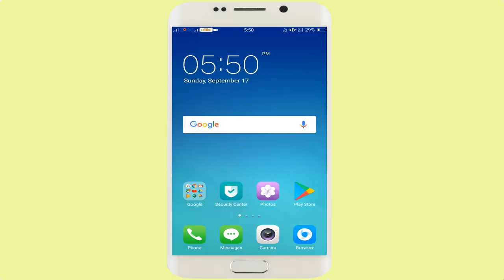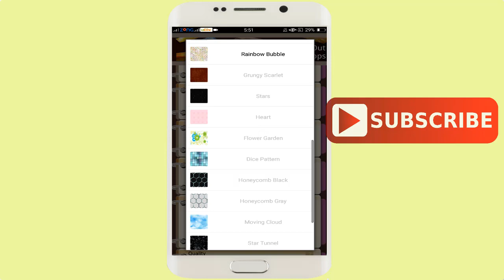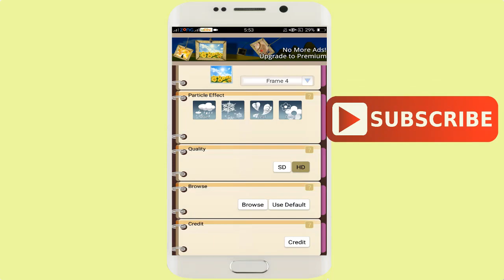Android Mobile 3d Gallery Hidden And Secret Tricks